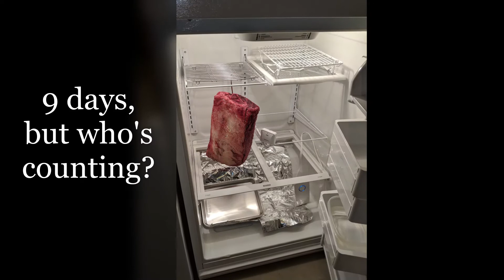42 day dry-aged Prime Ribeye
Meat drying "time-laps"...